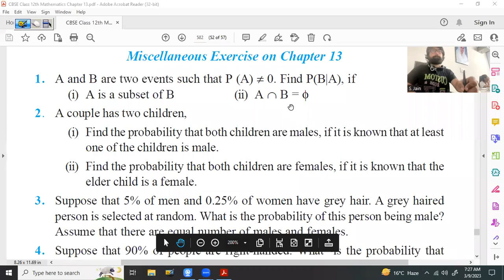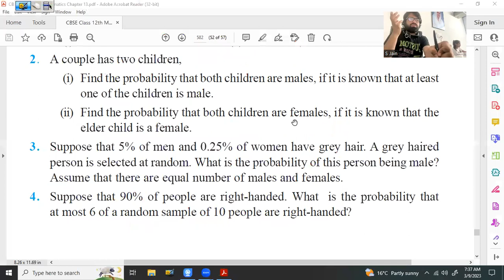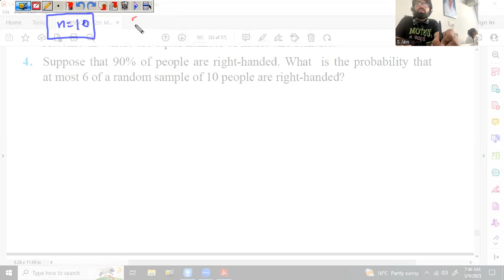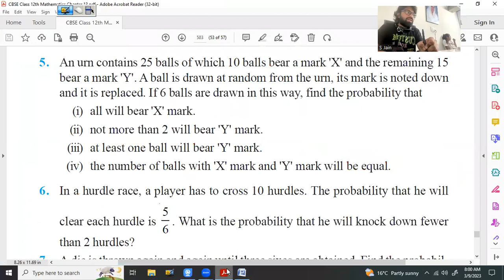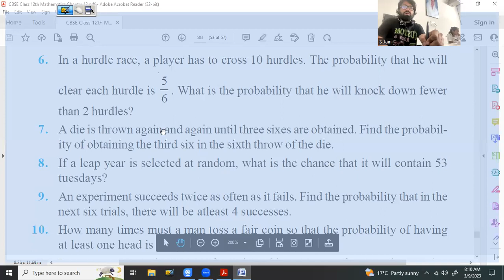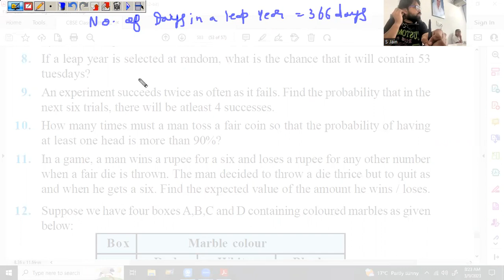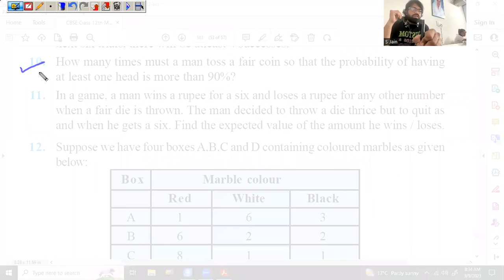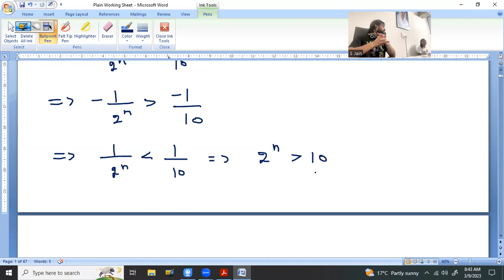09 Mar 23 Class 12th Maths (Probability - Miscellaneous Exercise 13 Solutions (Part 1)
NCERT Class 12th Maths Miscellaneous Exercise 13 Question No. 1 to 10 Solutions

- Miscellaneous & Advanced Questions of Conditional Probability

- Miscellaneous & Advanced Questions of Bernoulli Trials & Binomial Distribution of Probability when 'n' is missing

- Miscellaneous & Advanced Questions of Bernoulli Trials & Binomial Distribution of Probability in combination with Multiplication Theorem of Probability

- Miscellaneous & Advanced Questions of Multiplication Theorem of Probability

- Miscellaneous & Advanced Questions of Bayes' Theorem or Reverse Probability